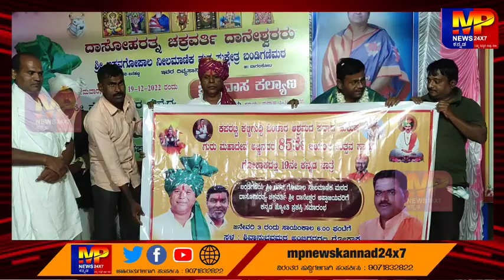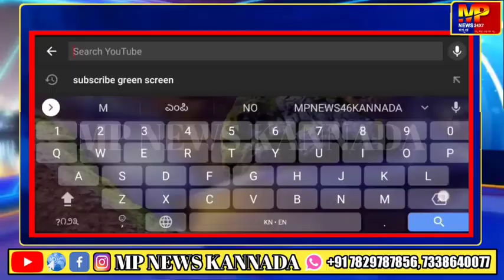ಮಹದೇವ ಅಜ್ಜನವರ 85ನೇ ಜಯಂತಿ ಉತ್ಸವ ಹಾಗೂ 19ನೇ ಕನ್ನಡ ಜಾತ್ರೆಗೆ ಅಪ್ಪಾಜಿ ಅವರಿಗೆ ಆಹ್ವಾನ ನೀಡಿದ ಕಪರಟ್ಟಿ ಶ್ರೀಗಳು.